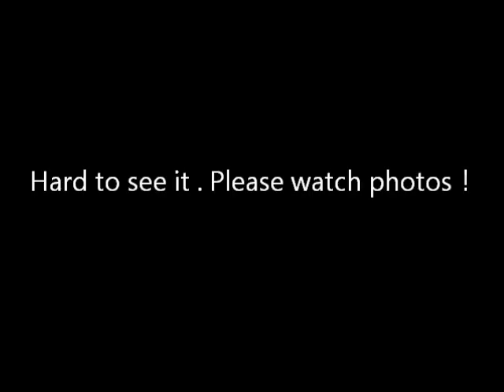ナマズトップゲーム Japanese Catfish Top water Game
Japanese Catfish Top Water game !!